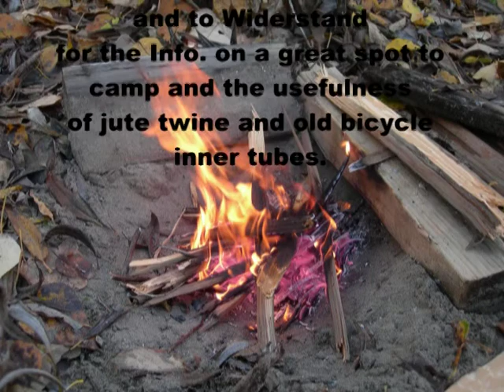Getting a fire started...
Camping within the city limits. Cold, very cold. Calm though. Freezing fog the next morning.
Special thanks to my fiance's Mum for gifting the Aussie Survival Tool to me. It has earned a permanent spot in my travel pack.
Thanks also to Widerstand for showing me a great spot to camp out at and the usefulness of jute twine and old, FREE, butyl, bicycle inner tubes.